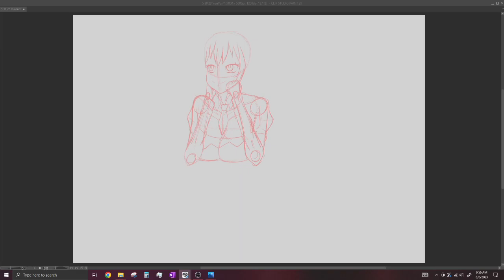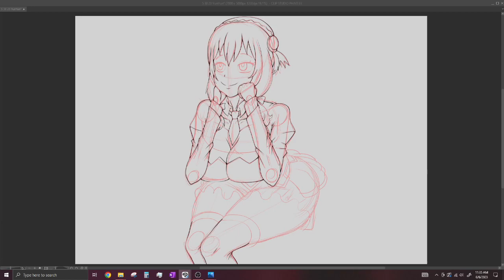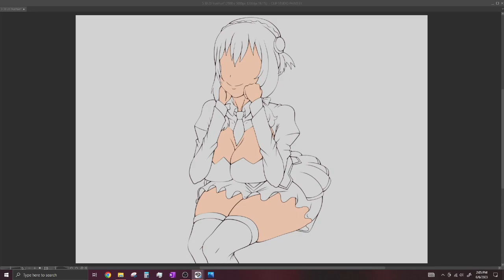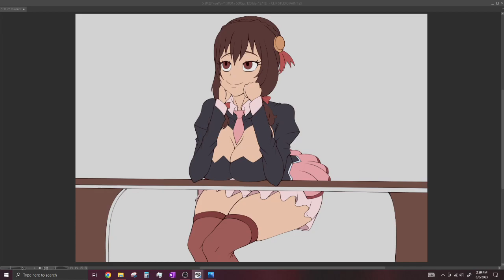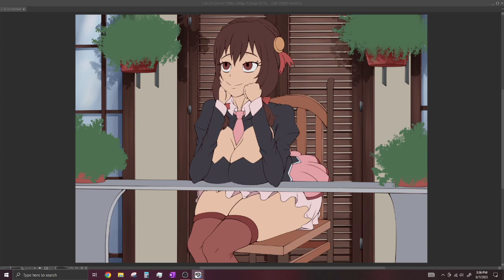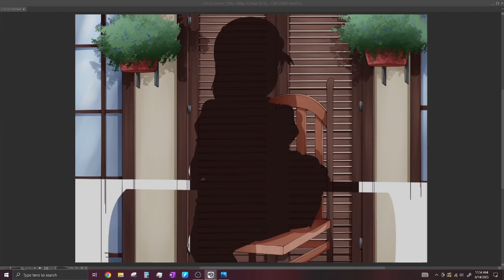YUNYUN SPEEDPAINT!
Here is a fanart of Yunyun from Konosuba! I hope you enjoy!